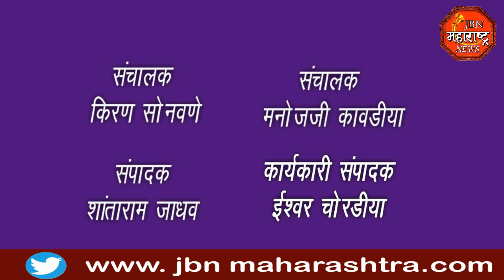बनावट नोटा बनवणारे रॅकेट पोलिसांच्या ताब्यात jbn maharashtra news jalgaon 1